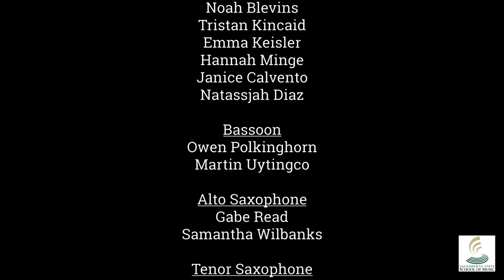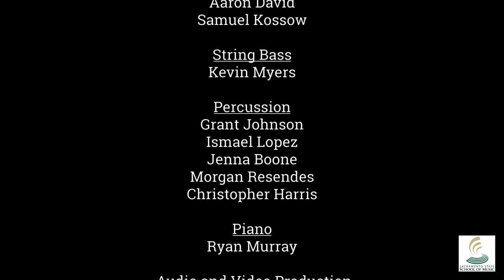Sanctuary by Frank Ticheli performed virtually by the Sacramento State Symphonic Wind Ensemble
Sanctuary (2005) by Frank Ticheli performed by the Sacramento State Symphonic Wind Ensemble as a virtual ensemble, conducted by Dr. Matthew Morse

Sacramento State Symphonic Wind Ensemble

Flute    Kelly Bacon
             Katie Swofford
             Gabriel Meline
             Javier Ramirez

Oboe    Ethan Pham-Aguilar

Clarinet    Madison Armstrong
                  Noah Blevins
                  Tristan Kincaid
                  Emma Keisler
                  Hannah Minge
                  Janice Calvento
                  Natassjah Diaz

Bassoon    Owen Polkinghorn
                    Martin Uytingco

Alto Saxophone    Gabe Read
                                Samantha Wilbanks

Tenor Saxophone    Michael Buckman

Baritone Saxophone    Andie Stokes

Horn    Natasha Buckman
             Cesar Zarate
             Veloy Tafoya
             Ryan Datar

Trumpet    Samuel Elmore
                   Amanda Lopes

Trombone    Wesley Schoch
                       Joseph Murray

Bass Trombone    Autumn Istre

Euphonium    Russell Bradley
                        Ke Sean Blanchard

Tuba    Scott Stewart
             Aaron David
             Samuel Kossow

String Bass    Kevin Myers

Percussion    Grant Johnson
                        Ismael Lopez
                        Jenna Boone
                        Morgan Resendes
                        Christopher Harris

Piano    Ryan Murray